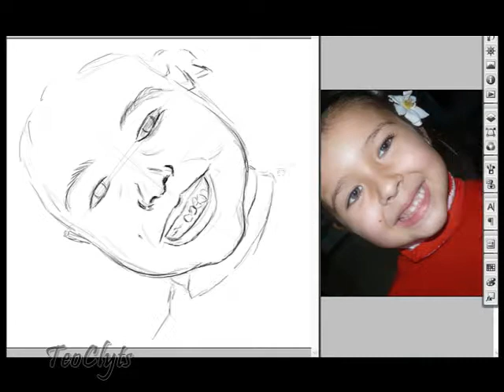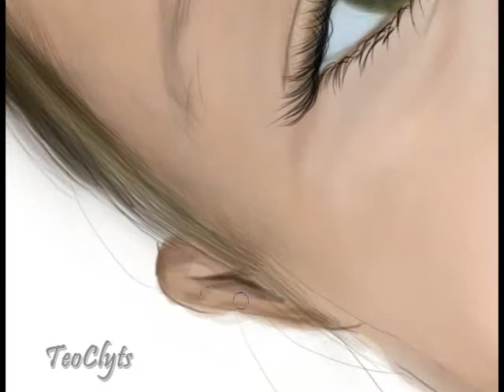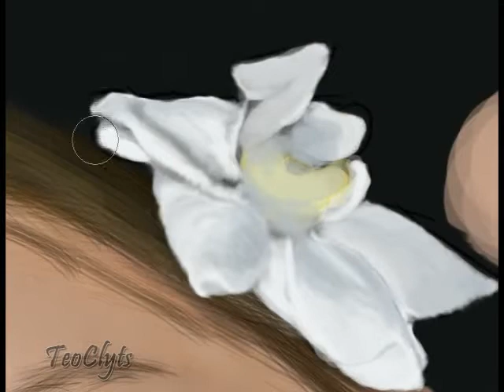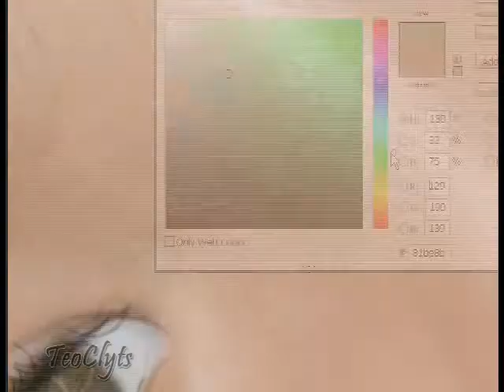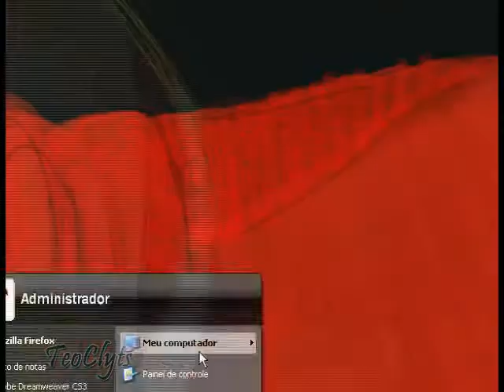Letícia Speed Painting - by Ney Lisboa (TeoClyts)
Letícia Speed Painting

Homenagem da Lenita (nitinha) para sua filha Letícia ^^ - Tribute of Lenita (nitinha) for her daughter Leticia ^^

Tribute Lenita (nitinha) for her daughter Leticia ^^ - Tribute of Lenita (nitinha) for her daughter Leticia

Homenaje Lenita (nitinha) para su hija Leticia ^^ - homenaje de Lenita (nitinha) para su hija Leticia